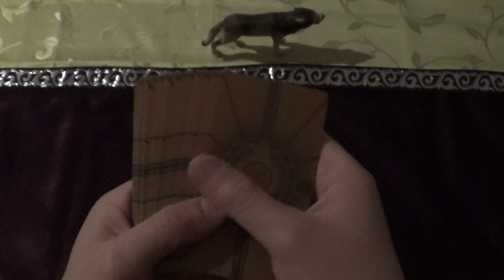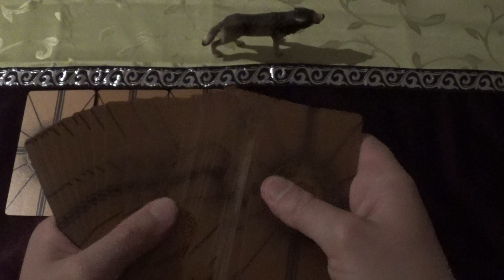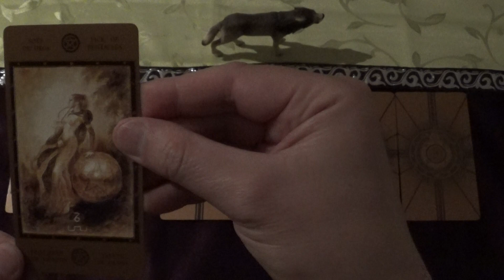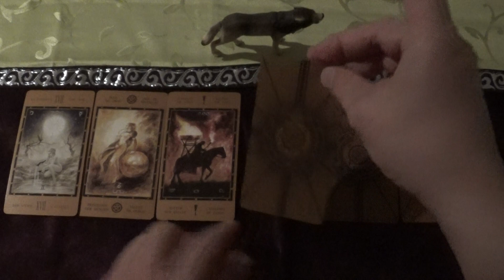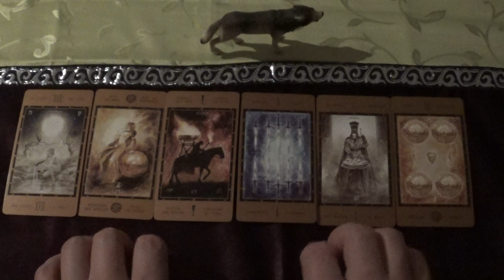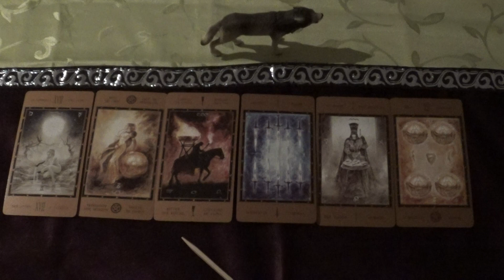Tarot Draw for 01.-14.05.2021 (The Labyrinth Tarot, ASMR-style)